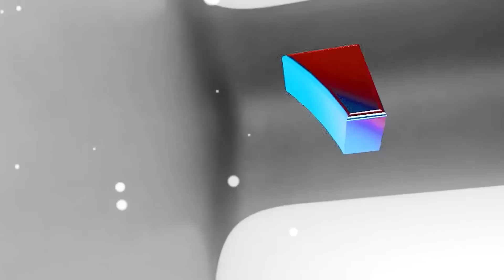TEWEYITA CELEB NGA TOYINA SENTE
KOLA SENTE OBWA CELEB BUKUNYUMIRE

ATE ABAKYALA, TOMALA GAZAALA MUBULI MUNTU, SOOKA OKAKASE NTI YETEGESE